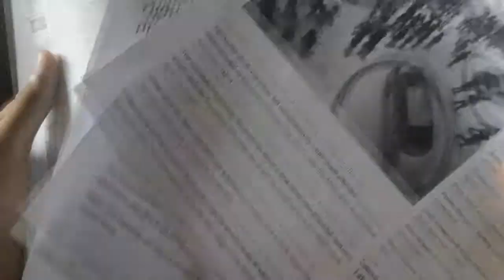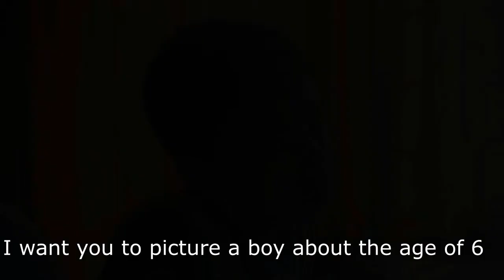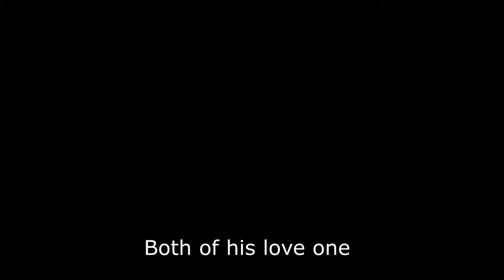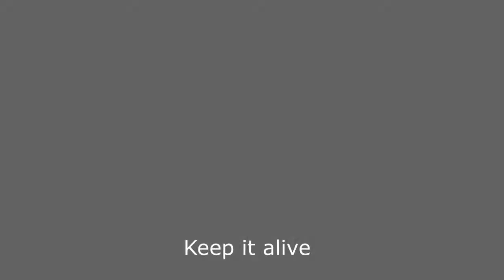Kid Witness News SDAR (TELEPATHY)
Video yang disediakan oleh SDAR untuk menyertai pertandingan Kid Witness News.